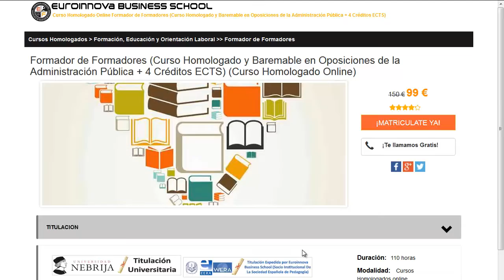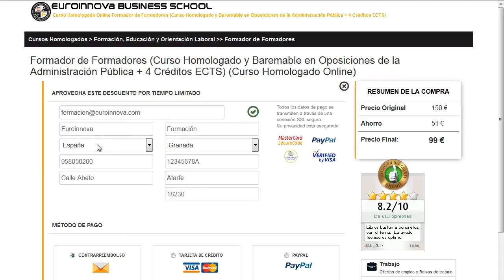interculturalidad y educacion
interculturalidad y educacion. Si quieres ver los mejores estudios para interculturalidad y educacion tan solo tienes que clickar en el Sitio web de Euroinnova Business School y disfrutarás de todos los posgrados para oposiciones.

Tan solo deberás de visitar nuestra web buscar tu curso, master o postgrado y apuntarte aquí puedes buscar tu master o curso

En Euroinnova te ofrece la más completa formación en interculturalidad y educacion. No esperes más y haznos una visita, en nuestro buscador accederás a todos los posgrados de interculturalidad y educacion.

Ofertamos más de 10000 posgrados así como cursos gratuitos gracias a los cuales aumentar tu conocimiento. Te ayudamos en todo lo que quieras saber sobre interculturalidad y educacion así como de precios, descuentos, dónde se estudia, estudio online, estudio a distancia.